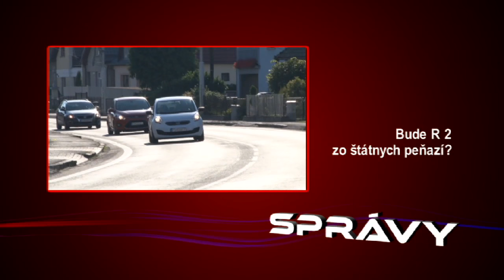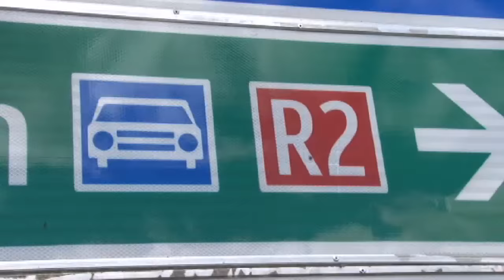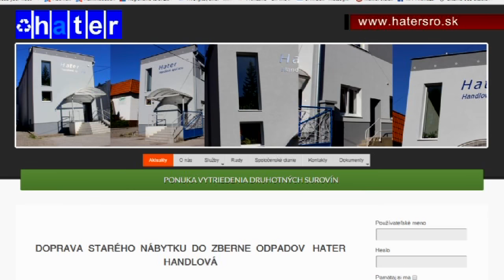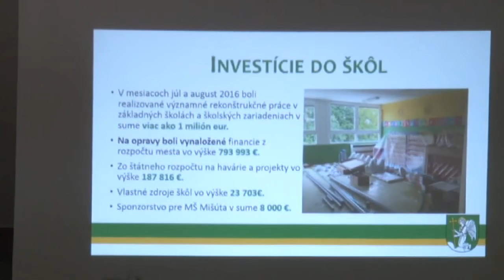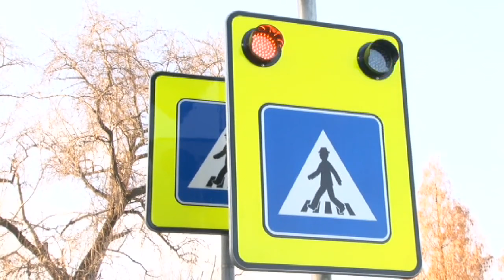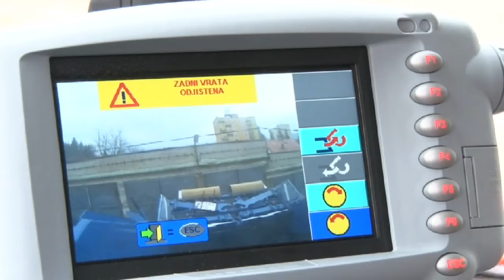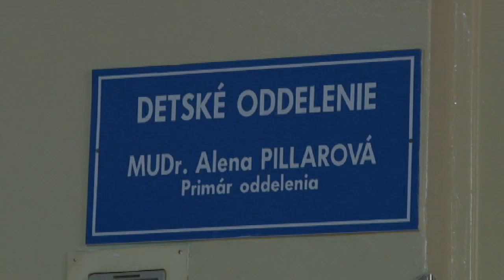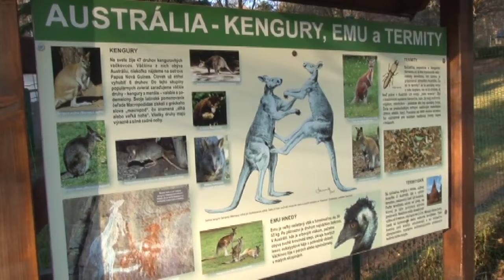Spravy 47 25 11 2016